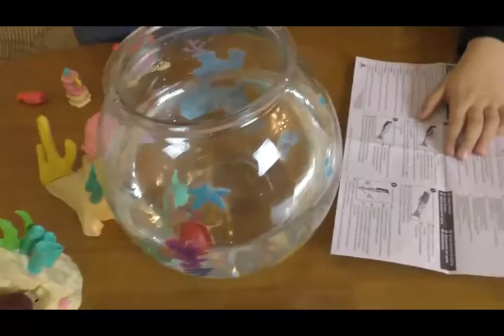Русалочка в аквариуме Mermaid in aquarium VLOG Salli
We open a cool set with mermaid that moves around aquarium. She has a special chair, accessories, a beautiful pearl, and a friend - a funny tortoise! Just put in a battery and have fun! Salli just loves it! It will look cool if you put orbeez balls inside)